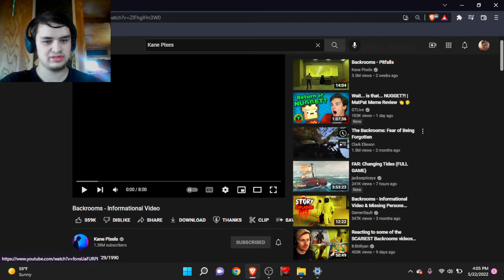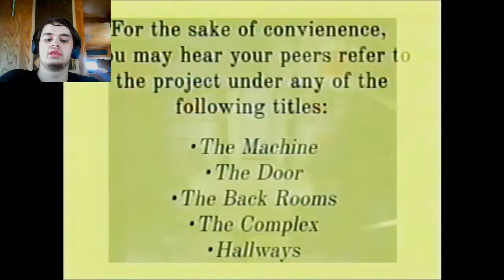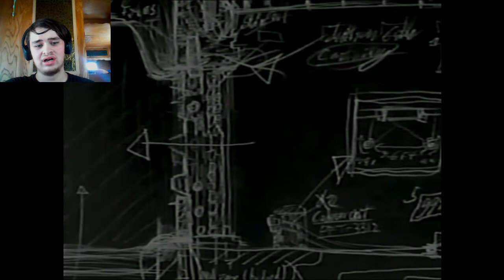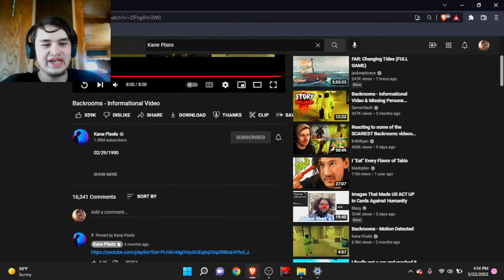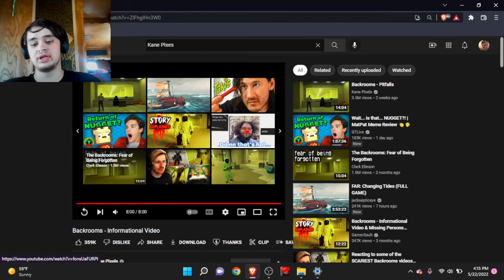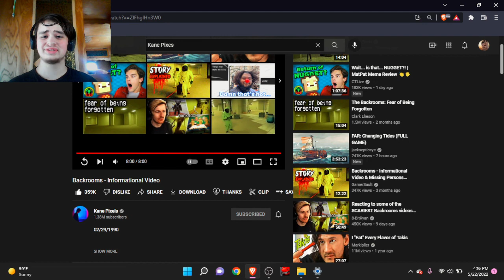Backrooms - Informational Video (Reaction)